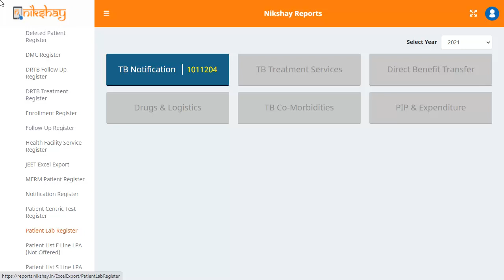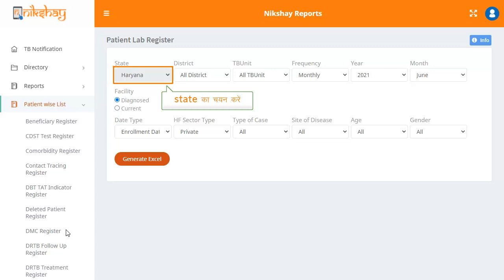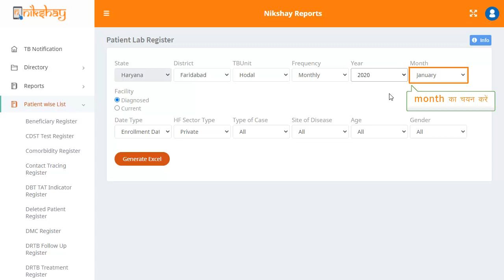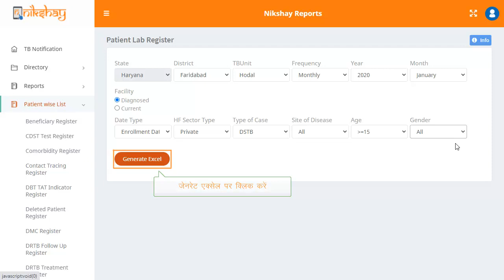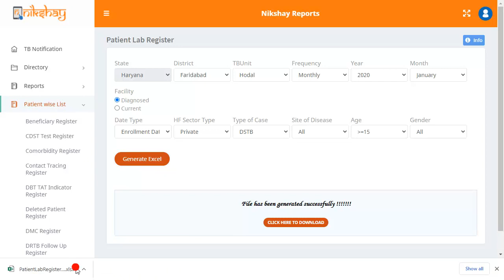Topic 10: Patient Lab Register (Hindi)